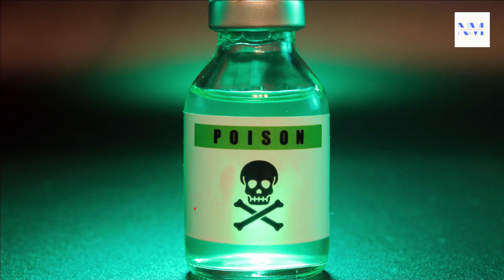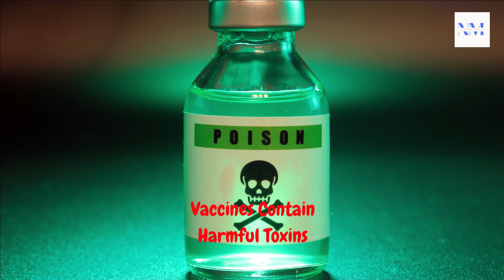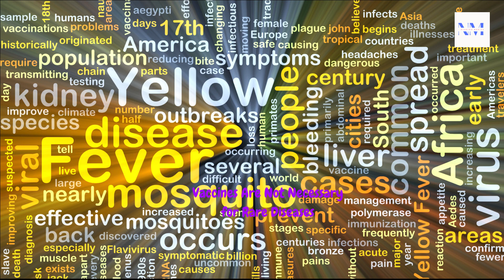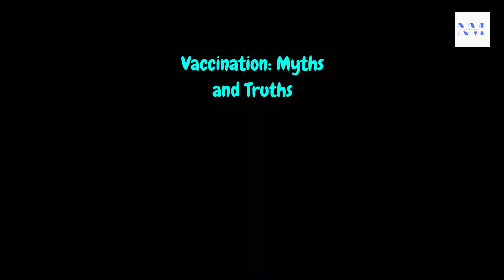Vaccination: Myths and Truths#health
Vaccination is a hot topic, but separating fact from fiction is essential for informed decisions. Join us in this eye-opening video as we debunk common vaccination myths and reveal the science-backed truths behind them. From autism claims to vaccine ingredients, we've got you covered. Let's spread knowledge, not myths! VaccinationFacts PublicHealth ScienceMatters"